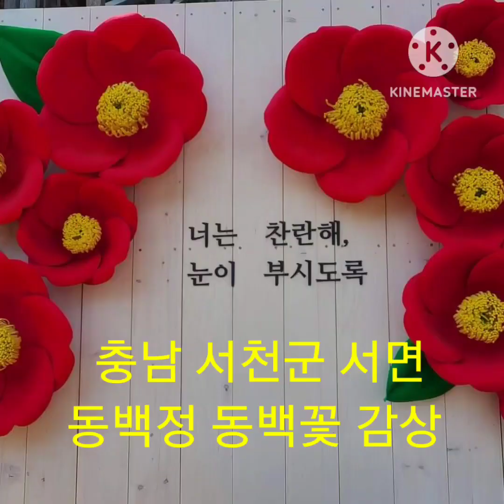충남 서천군 서면 동백정 동백꽃 감상하세요.